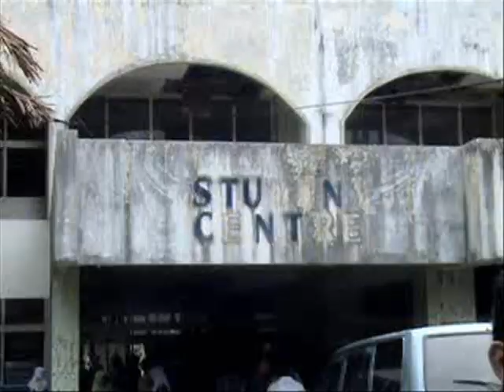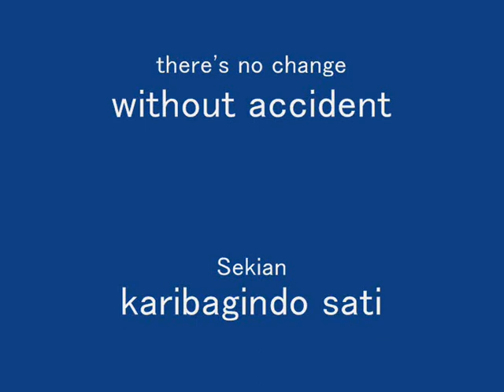Aksi Mahasiswa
Aksi Mahasiswa IAIN Imam Bonjol Padang (2007)